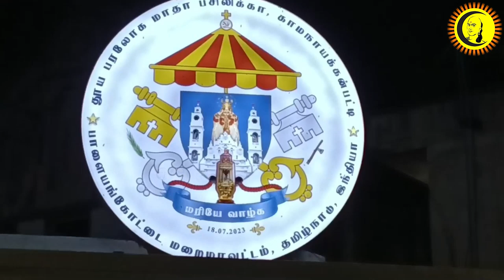தூத்துக்குடி புனித பரலோக மாதா திருத்தேர் பவனி | Thoothukudi | பல்லாயிரக்கணக்கான மக்கள் பங்கேற்பு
Guru | குரு